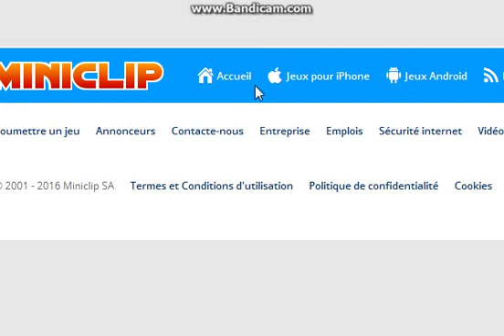Commando 3 : Let's Play Part 1/PC